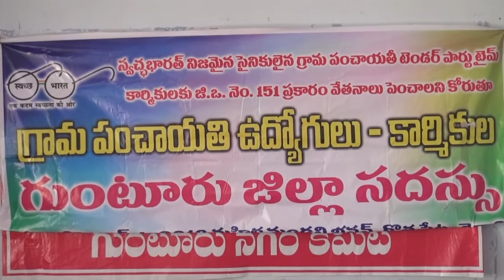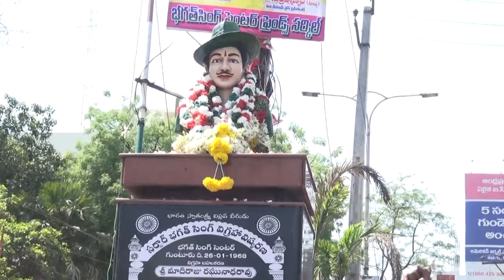syc news 23-03-2017